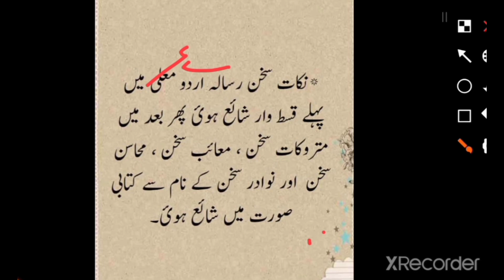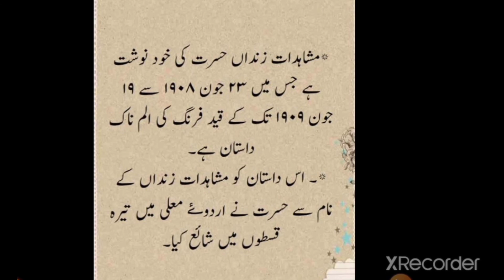urdu shuara ar un k sheri majmue new method questions of urdu part-12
Telegram channel ki link

Taufique study zone ki link